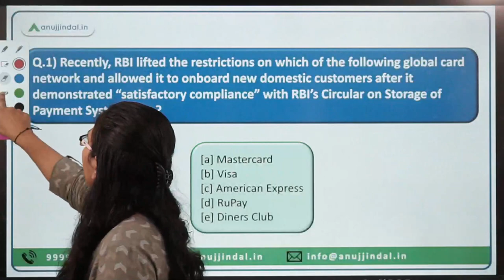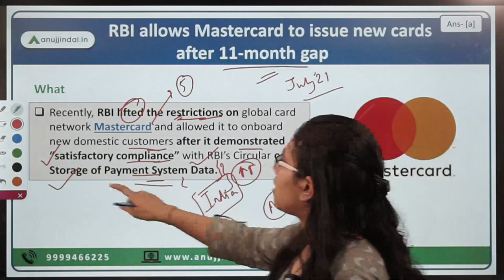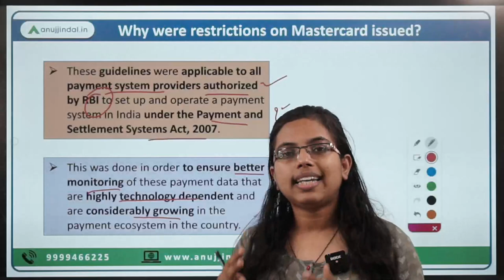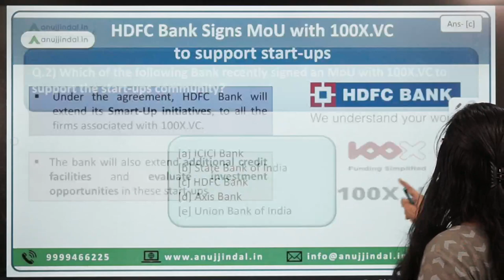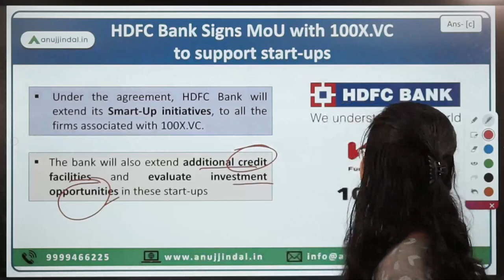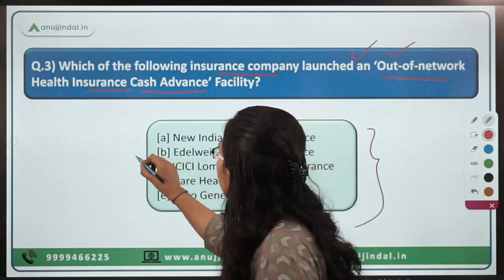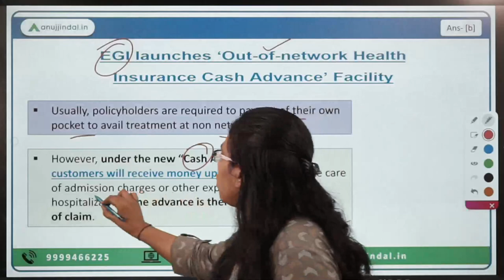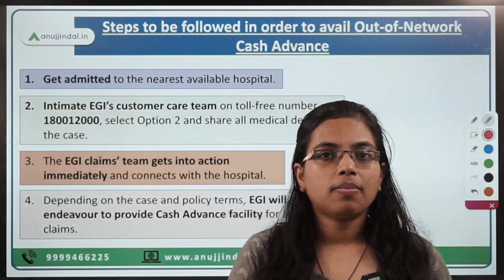RBI Grade B | RBI 24*7 Current Affairs | EGI’s ‘Out-of-network Cash Advance Facility | June,Week 01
Hey guys, welcome back to the channel. I hope you all are preparing well for Phase-2 of RBI Grade B exam!

Today, I’m back with a super enriching session which is very relevant to Phase-2 of RBI Grade B exam, whereby, I will be discussing important finance news such as lifting up of restrictions on Mastercard by RBI, MoU signed between HDFC Bank and 100X.VC to support the start-ups and launching of ‘Out-of-network Health Insurance Cash Advance’ Facility by EGI.

This is surely going to help you in leveraging your performance in Phase 2 of RBI exam..

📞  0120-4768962